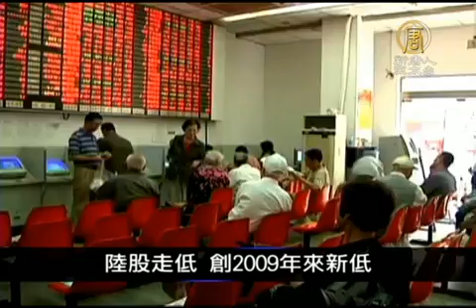【中国热点真相最新新闻_中国一分钟】鸿海中国厂发生暴动 今日停工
【中国热点真相最新新闻_中国一分钟】鸿海中国厂发生暴动 今日停工(ChinaBreakingNewsCN)

【新唐人亚太台2012年9月24日讯】接下来请看本日的中国一分钟。

鸿海中国厂发生暴动 今日停工

鸿海在中国太原工厂附近的员工宿舍23日晚上发生打架事件，今天工厂停工。暴动涉及鸿海2000名员工，新华社指出当局派出5000名警力到现场。

陆股走低 创2009年来新低

大陆股市走低，上证综合指数挫跌至2009年1月以来最低水准，因1名央行顾问表示经济趋缓状况可能会持续到明年。

陆农地征收爆冲突 警枪毙平民

大陆辽宁省盘锦市上周爆发一起警民流血冲突。当日近百人开着挖掘机欲强行铲平田里的水稻，一农民上前阻挡竟遭警察开枪击毙。事件引发网友激愤，斥责警察将枪口对准手无寸铁的农民，要求彻查。

星巴克进驻灵隐寺 网友讽续悲吗

曾因文化争议被「赶出」北京故宫的美国知名咖啡连锁店星巴克，21日进驻浙江省杭州市灵隐寺景 区，再度惹出争议。有网友还讽刺，可以续悲吗？

新唐人亚太电视 整理报导

(NTDAPTVNewsCN)